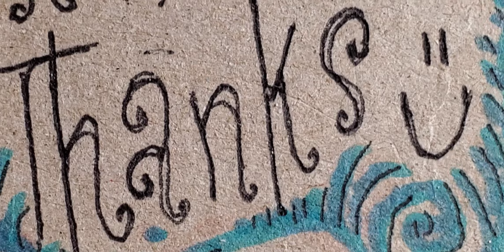Buzz Buzz Sting it's an Onomatopoeia Thing 🐝